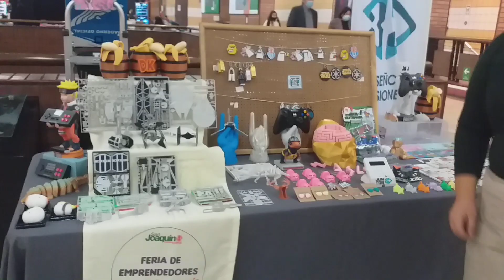# Chilean shops # Chile # Toys